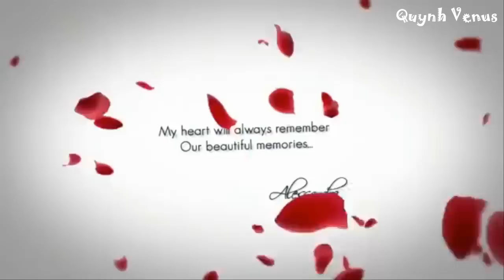Top 14 Live Action Moives Japanese Romance Movies Based On Anime 2016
* Or support me through my bank account:
 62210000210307 - Hoàng Trịnh Như Quỳnh - BIDV - Gia Lai

*THANK YOU SO MUCH - LOVE YOU